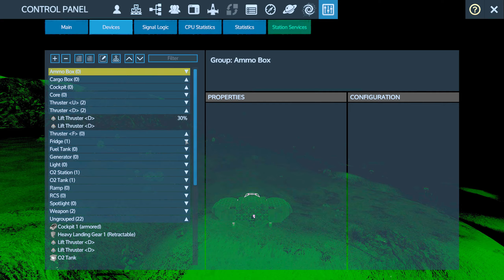Empyrion - Star Salvage – EP28 - Into a Black Hole Sun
This is a Let’s Play of Empyrion Galactic Survival, 1.8 using the Star Salvage modded scenario. This one is completely new to me so lets see how we manage to survive

My Empyrion Let’s Play are in part inspired by some of my favourite creators like Kage848 and Spanj. I also take style cues for creators like Splitsie and Quill18 with my own spin